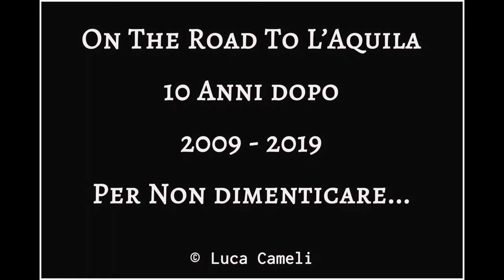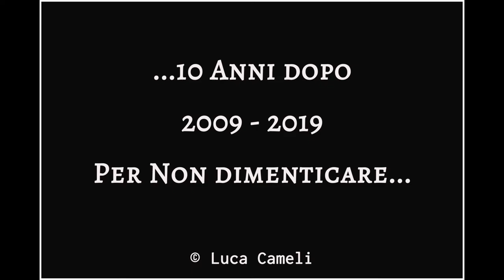On The Road To L'Aquila - 10 Anni Dopo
Una clip del mio ultimo repotage:
Tornato nelle località simbolo del sisma del 2009:
Onna, Paganica e L'Aquila, dieci anni dopo.
Nella clip alcune mie foto, sul sito l'intero reportage.

Credit Music:
One Of These Days (2011 Remastered Version) - Pink Floyd